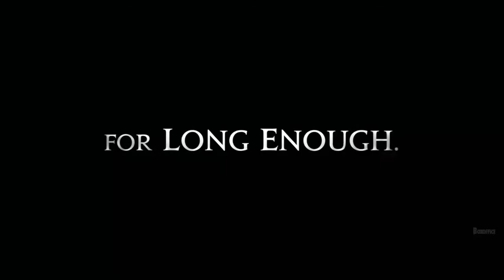Final Fantasy XVI Trailer HD PS5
Final Fantasy XVI é um jogo de computador de ação/RPG em desenvolvimento, desenvolvido pela empresa japonesa Square Enix. O jogo deve ser a próxima parte da série Final Fantasy. O jogo se passa em um mundo chamado Valistea, dividido em seis reinos.